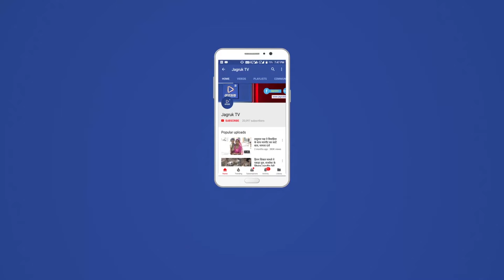JAGRUK TV : पाली : राष्ट्रीय एकता दिवस पर दिलाई शपथ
पाली सरदार वल्लभ भाई पटेल की जयंती को लेकर भारतीय जनता पार्टी के साथ साथ प्रशासनिक स्तर पर भी जिले में कई कार्यक्रम आयोजित किए गए हैं भारतीय जनता पार्टी के बैनर तले जहां रन फॉर यूनिटी के तहत जिले के सुमेरपुर पाली सोजत जैतारण पाली में मोटरसाइकिल रैली के साथ साथ मैराथन दौड़ का आयोजन किया गया तो वही प्रशासनिक स्तर पर भी बुधवार को कलेक्ट्रेट परिसर में जिला कलेक्टर सुधीर कुमार शर्मा की मौजूदगी में मौजूद सभी अधिकारियों व कर्मचारियों को राष्ट्रीय एकता व आंतरिक सुरक्षा को मजबूत करने को लेकर राष्ट्रीय एकता की शपथ दिलाई गई इस अवसर पर जिला कलेक्टर ने कल के मुख्य द्वार पर 11:00 बजे शपथ दिलवाई